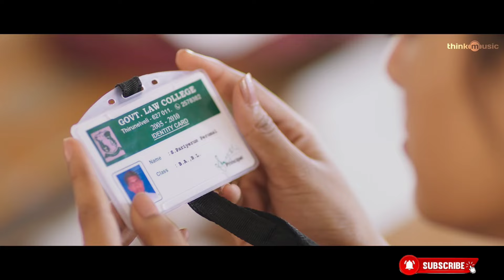Top 10 Bollywood Record Breaking Movies 💥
আমাদের ভিডিও ভালো লাগলে আমাদের চ্যানেলের
অন্য ভিডিও গুলো দেখুন এবং লাইক, শেয়ার,

Thanks.